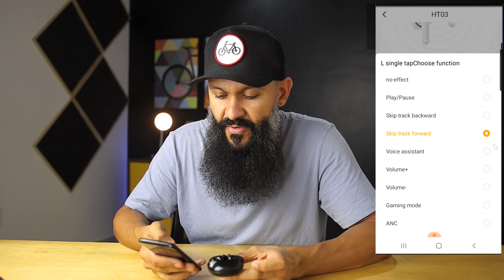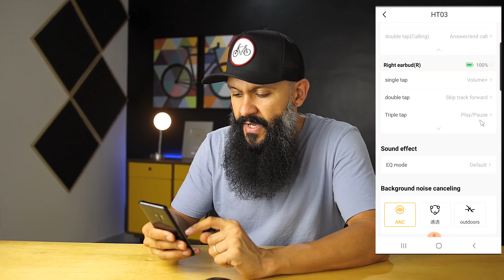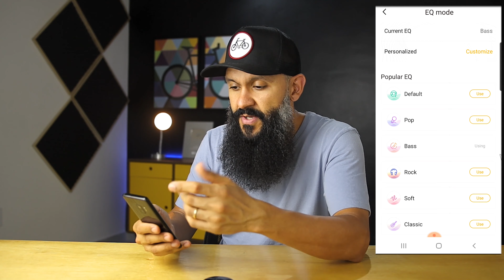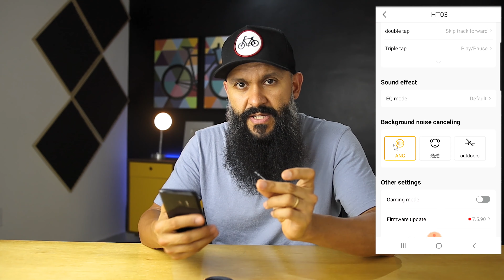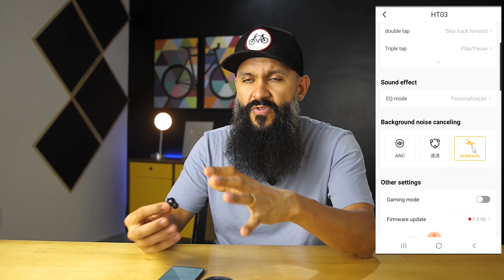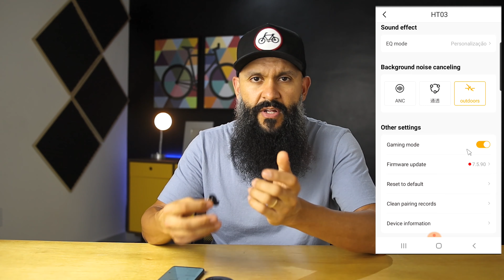Fone Blueooth QCY HT03 com Cancelamento de Ruído e Modo Gaming - TioTech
O produto produzido pela  Dongguan Hele Electronics Co., Ltd.

Fone de ouvido Bluetooth QCY HT03
Acompanha caixa carregadora
Autonomia total de até 24hrs
Possui cancelamento de ruído e modo transparente
Modo Gaming
Aplicativo próprio para controle todas das funções